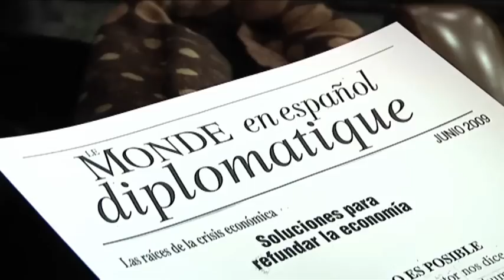Indignados - Indignats | La Crisi - Desordre financer mundial: Els ERO i l'atur. Arcadi Oliveres 5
Alguns ERO poden estar justificats, però n'hi ha que són un autèntic escàndol.
Cas de la SEAT: en els 5 anys anteriors al primer any de pèrdues, 2008, any de manifestació de la crisi, havien guanyat diners. (I si continuem remuntant-nos en el temps, continuen guanyant diners). Aleshores, diu Oliveres, vaig calcular els guanys d'aquests cinc anys: 2007; 2006; 2005, 2004 i 2003. El resultat fou que cada treballador de la SEAT havia aportat, en aquest lustre, uns guanys de 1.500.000 euros., 10 vegades més que no pas el sou rebut en 5 anys. La maldat rau en què en el primer any de pèrdues l'empresa amenaça amb acomiadaments i el trasllat a un altra país.
Cas de la Nissan: L'any 2010 cada treballador havia fet guanyar a l'empresa 500.000 euros. Tot i amb això s'han vist obligats a signar un acord en el qual renuncien a que se'ls augmenti el sou en els propers 4 anys, a canvi de mantenir els llocs de treball.
Mentre tant l'atur no para de créixer supera els 4 milions i amenaça amb arribar a 5.